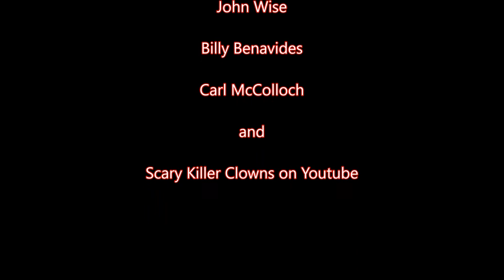The Haunting of Hell's Hollow | Short Horror Film | Tales from Hell's Hollow 4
Tales From Hell's Hollow | Stalking the Babysitter | short horror film
Stalking the Babysitter
Scary Videos to watch at Halloween - Scary Videos to watch at night
Halloween 2017
A babysitter is stalked by a ruthless killer who's watching and waiting for his moment to strike.

The Watching is a Horror Series created by S.M. Cornthwaite and is a Twiztid Zombie Production.

Starring
Katlyn Hickey
Kaitlin Jenkins
Shannon Cornthwaite

Directed by S.M. Cornthwaite
Filmed by Marissa McGlinsey and S.M. Cornthwaite

low budget horror, scary film, horror series, psychological thriller, a Twiztid Zombie Production, Scary Killer Clown, 2017

This has been a Twiztid Zombie Production
Created by S.M. Cornthwaite

Twiztid Zombie Productions is a Horror Genre Channel and is dedicated to all things horror, scary clowns, Paranormal etc.

Please make sure to LIKE, SUBSCRIBE, COMMENT AND SHARE this channel with your family and friends and don't forget to click the bell icon to get notifications about all of our uploads.
Each video on this channel may contain exaggerated depictions of death, killing, torture, kidnapping, scares, blood, fear, paranoia, horror, ghosts, demons, hauntings, possession, violence, stalking, and creepy music etc. However, as stated above, all depictions are fictional and not intended in any way to promote or condone violence in any manner.